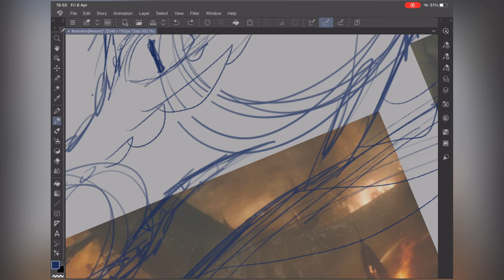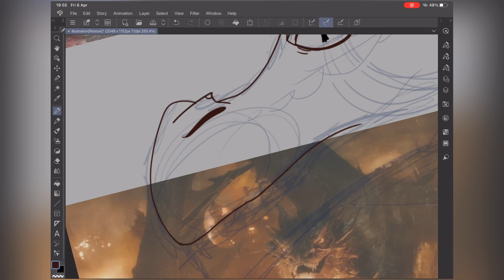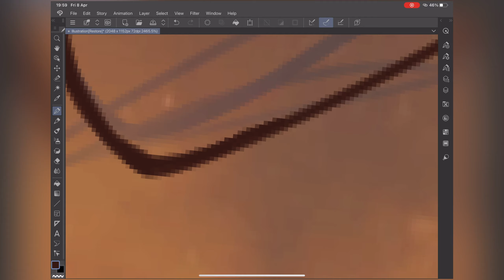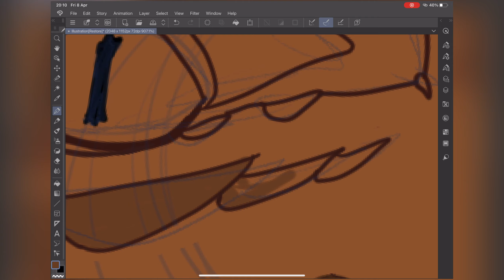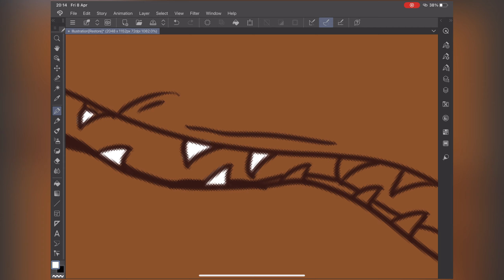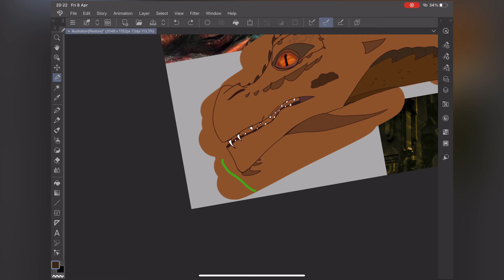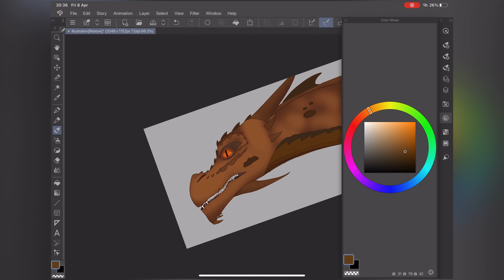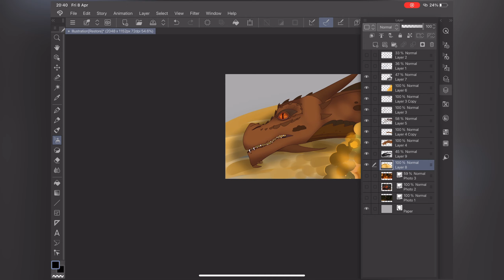The Hobbit|Smaug speedpaint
I’ve watched the movies recently and I really liked them so here’s a speedpaint of da boi.
Program: Clip Studio Paint and Procreate for thumbnail
Time taken: 1hr 1min 30sec
Characters: Smaug the dragon